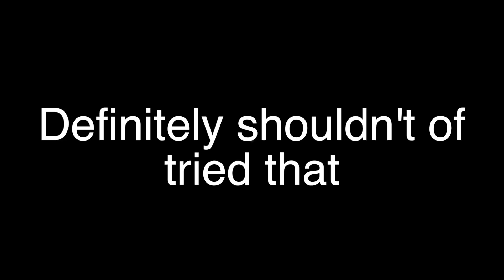I Brought 99 Overall JAMES HARDEN To The Park On NBA 2K21!